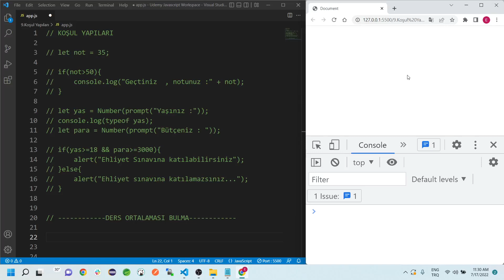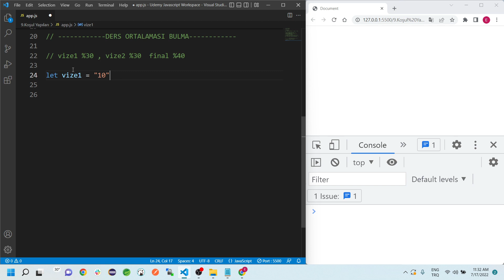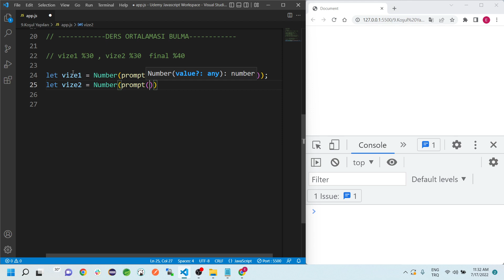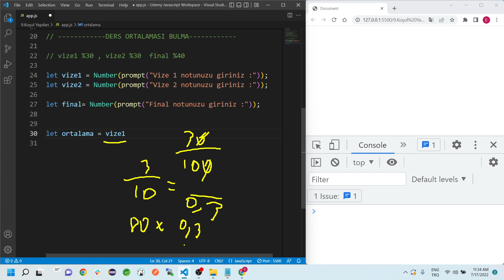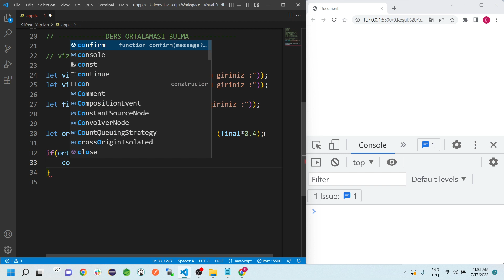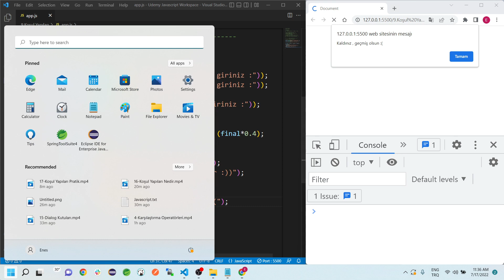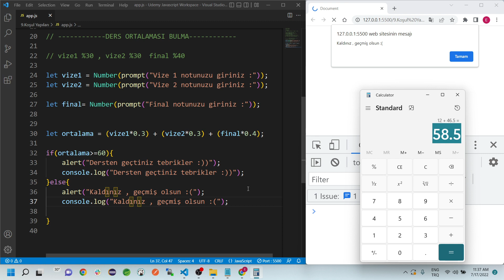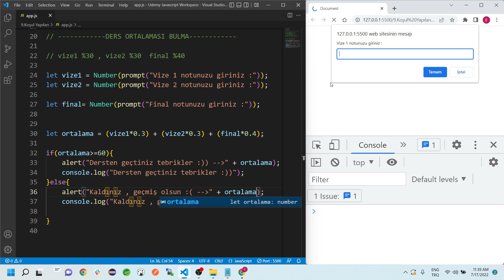18) Ortalama Bulma Uygulaması | JAVASCRIPT Dersleri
Herkese selam,
bu derste sizlerle beraber ortalama bulma uygulaması yapacağız , hem pratik olur hemde şu mantığı biraz daha oturtalım.